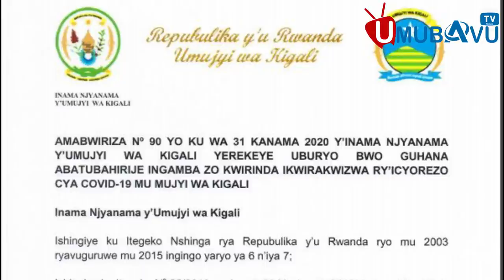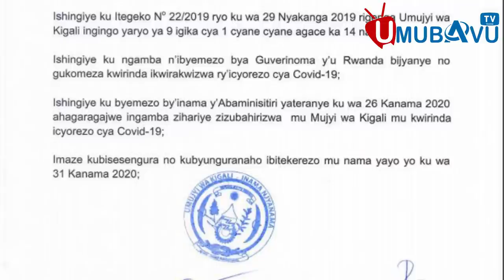Ibya Ben Rutabana byavuzwe ko yishwe n'u Rwanda bihinduye isura||USA ngo Rusesabagina afatwe kimuntu